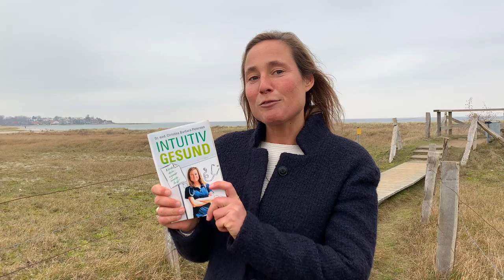Werde dein eigener Innerer Arzt - Intuitiv Gesund mit Dr. Tina Petersen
In diesem YouTube -Kanal geht es darum, was deine Gesundheit mit deiner Intuition und deiner Gedankenkraft zu tun hat. Ich beantworte alle Fragen rund um das Thema Gesundheit und Lebensführung. Als Fachärztin für Allgemeinmedizin und Ärztin für Traditionelle Chinesische Medizin setzte ich mich dafür ein, dass möglichst viele Menschen wieder lernen ihrem Körper zu vertrauen, Eigenverantwortung zu übernehmen und ein gesünderes Leben in Einklang mit der Natur zu führen.
Außerdem geht es um Arztgesundheit, Mindest, Intuition, Selbstliebe und Persönlichkeitsentwicklung. Wenn ich dich begleiten darf auf deinem Weg als Ärztin in die neue Zeit, dann melde dich gerne bei mir!
Podcast: Healthy Docs
Facebook: Dr. med. Christina Petersen Coaching für Ärzte